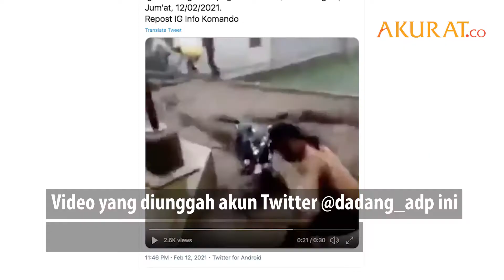Banjir Bandang di Kaki Gunung Slamet, Warga Kewalahan Selamatkan Motor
Beredar sebuah video yang merekam peristiwa banjir bandang dengan air berwarna hitam kecoklatan
Video yang diunggah akun Twitter @dadang_adp ini disebut terjadi di daerah kaki Gunung Slamet, Brebes
Tampak beberapa orang berupaya menyelamatkan sepeda motor mereka di tengah arus yang deras
Bahkan ada seseorang yang berusaha mengikat sepeda motornya ke tiang agar tidak terbawa arus
Hal ini dibenarkan oleh Pusdalops BPBD Kab. Brebes jika banjir bandang terjadi di Desa Igir Klanceng dan Desa Dawuhan, Kecamatan Sirampog, Brebes, Jawa Tengah pada Jumat (12/2) pukul 17.00 WIB

DATA: Berbagai Sumber | VIDEO: Twitter/@dadang_adp | FOTO: Istimewa
NASKAH: Taufik | VIDEO EDITOR: Aziez Maulana | FEBRUARI 2021